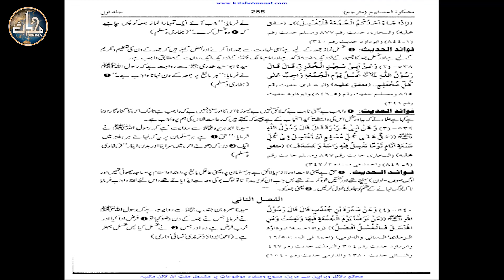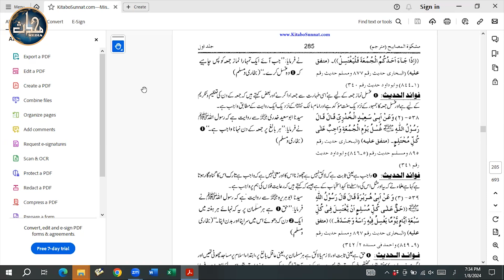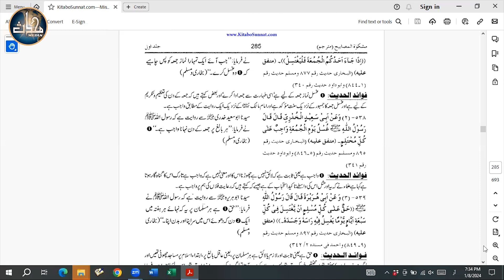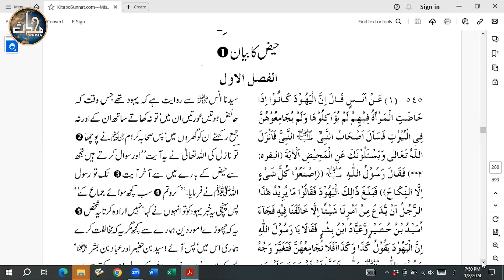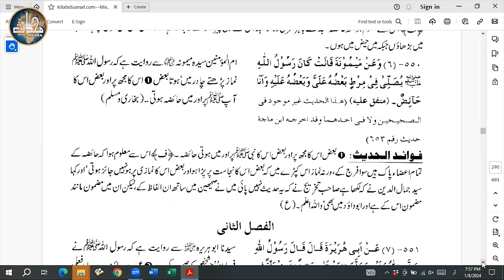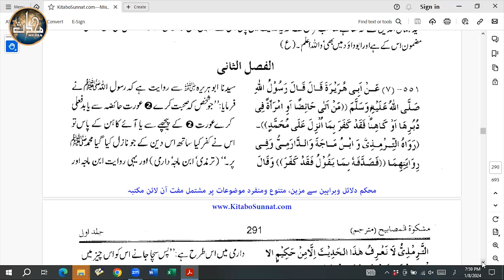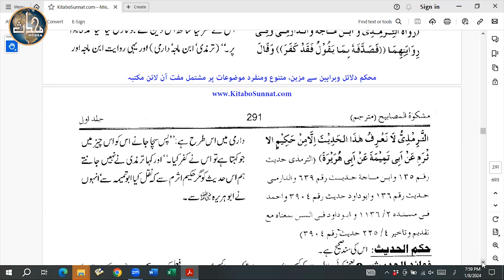LDN Mishkaat (Sem 1) | Lecture 29